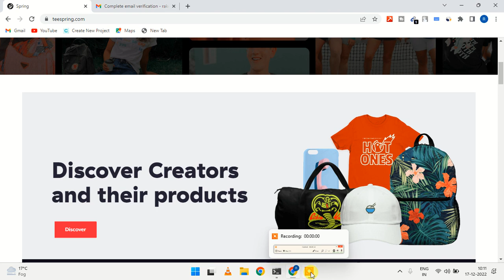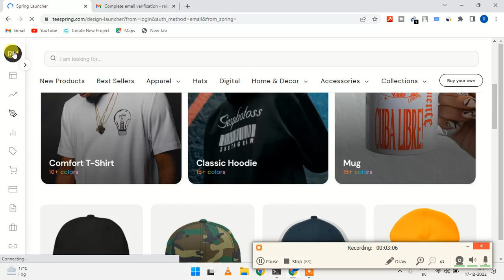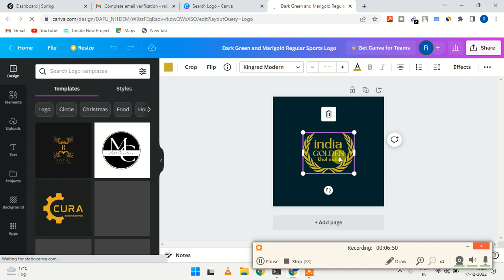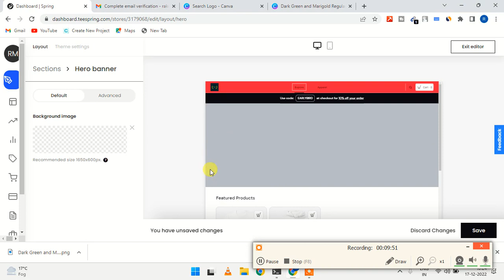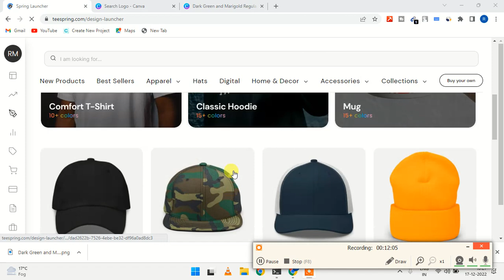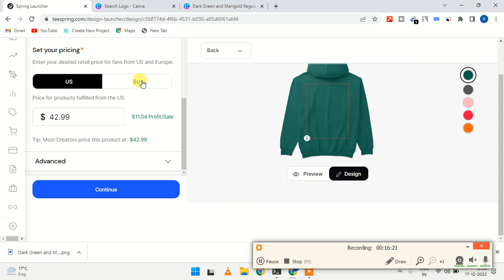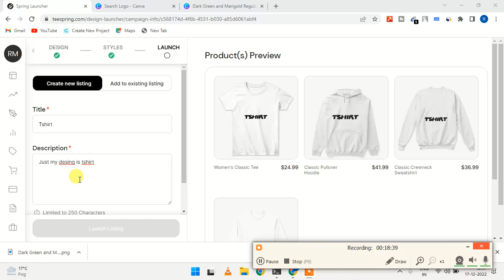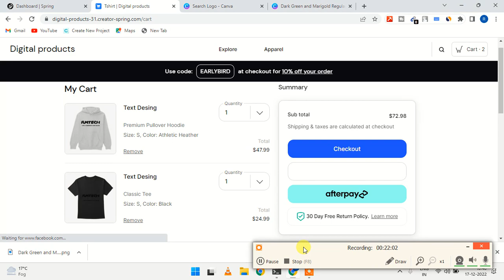Free में Online दूकान खोलकर पैसे कमाओ // teespring how to make money // make money online 2023